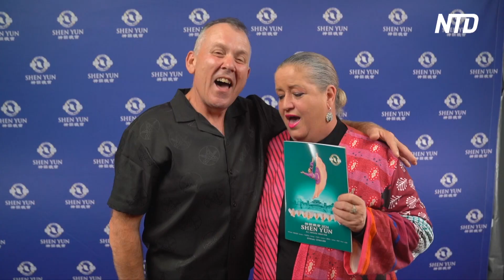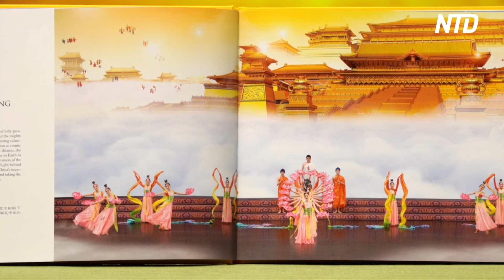‘No Mean Feat’: Aussie Singer-Songwriter Rates Shen Yun ‘A Million Stars’| NTD Shen Yun Report 2024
Theatergoers in Australia’s capital city, Canberra, got a glimpse into China’s divinely inspired culture, after Shen Yun Performing Arts gave two performances at the Canberra Theater on March 5 and 6. Audience members were struck by the beauty of the performance.

“I thought it was a fantastic performance, a great show of creativity and beauty to express story,” said Joshua Rowe, the NSW/ACT state director for the Australian Christian Lobby.

“I think I’m receiving a history lesson at the same time as being matched with music, it’s fantastic,” said Steven McKillop, a stockbroker at Ord Minnett.

“I just absolutely adored the graphics and how clever that was, that the dancers stepped off the back of the stage and then they’re on the screen, and all the color and the beauty,” said Lee J. Collier, award-winning singer & songwriter.

Canberra-based singer and songwriter Lee J. Collier said she thoroughly enjoyed the New York based-Shen Yun performance.